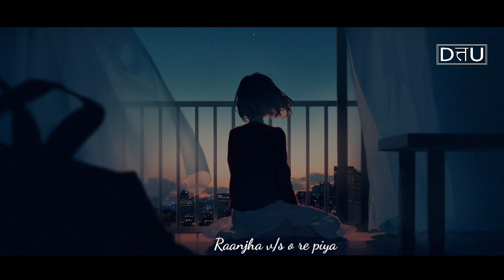Ranjha v/s O re piya | Dattu Remix